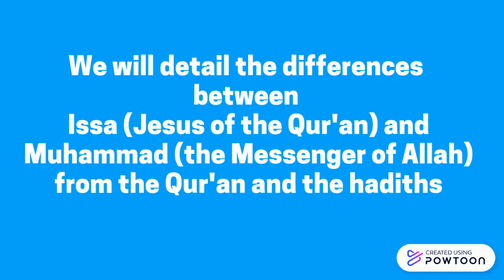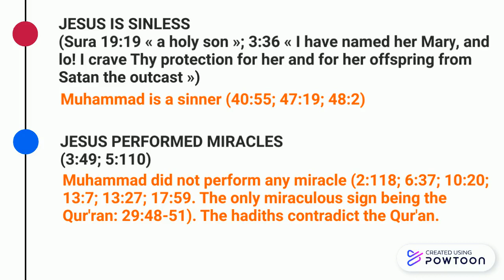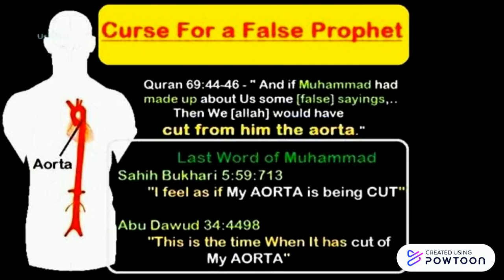Jesus versus Muhammad in ISLAM (the differences)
The differences between Jesus and Muhammad in the Qur'an and hadith.